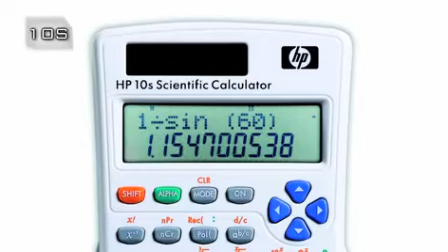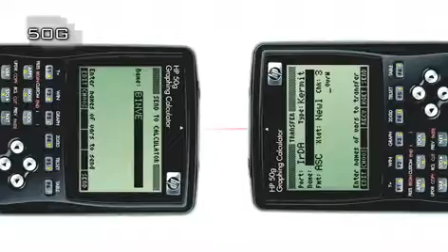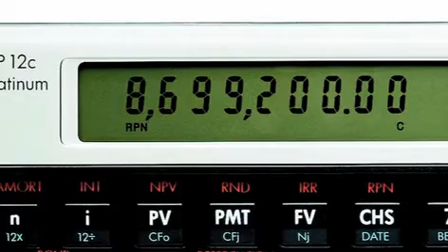Elige la Calculadora HP que mejor se adapte a tu estilo de vida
*Este video es de caracter informativo, propiedad de sus creadores y autores